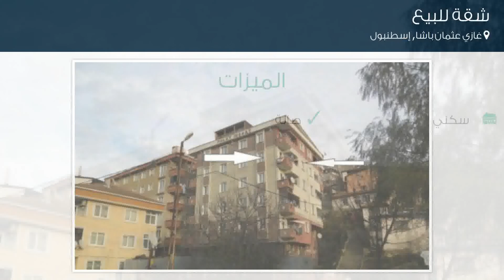شقة للبيع في شارع كالكان ديلين سوكاك, غازي عثمان باشا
تفاصيل العرض:-

رقم: 4756814

ميزات:-

2 الغرف, 1 غرف أخرى, 1 عدد دورات المياه, 1 سعة مرآب السيارات, 5 عدد الأدوار, 2 رقم الدور, 2004 سنة البناء, سكني, حديقة, صالة